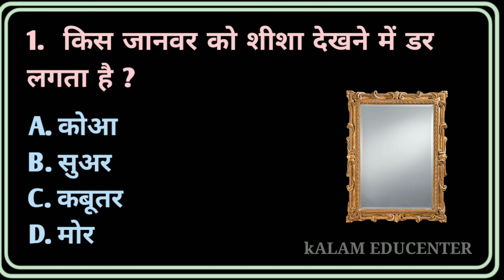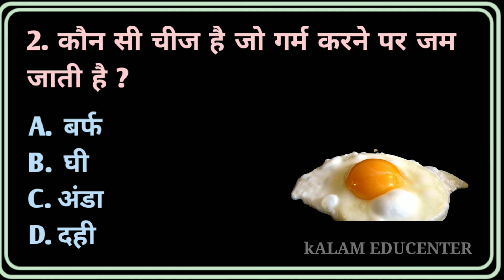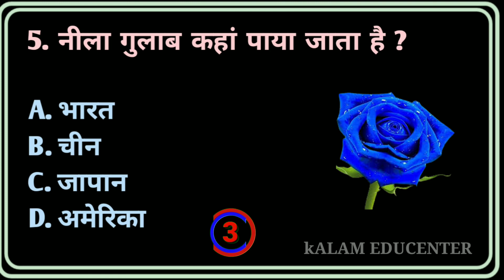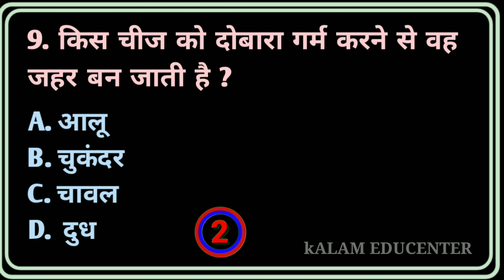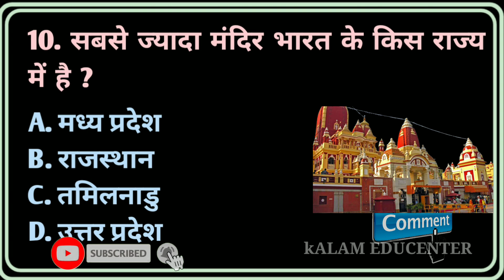कौनसा फल गरम करने पर जहर बन जाता है || gk || gk questions and answers || gk in hindi || gk quiz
🅽🅾🆃🅴:-  ᴛʜɪꜱ ᴠɪᴅᴇᴏ ɪꜱ ᴏɴʟʏ ꜰᴏʀ ᴛʜᴇ ᴘᴜʀᴘᴏꜱᴇ ᴏꜰ ꜱʜᴀʀɪɴɢ ᴛʜᴇ ɪɴꜰᴏʀᴍᴀᴛɪᴏɴ ᴏʀ ᴋɴᴏᴡʟᴇᴅɢᴇ ɴᴏᴛ ᴛᴏ ʜᴜʀᴛ ᴡɪᴛʜ ᴛʜᴇ ꜰᴇᴇʟɪɴɢꜱ ᴏꜰ ᴀɴʏᴏɴᴇ.

👍 ᴘʟᴇᴀꜱᴇ ʟɪᴋᴇ, 📩 ᴄᴏᴍᴍᴇɴᴛꜱ, ♻️ ꜱʜᴀʀᴇ ᴀɴᴅ ❤️ ꜱᴜʙꜱᴄʀɪʙᴇ ᴛʜɪꜱ ᴄʜᴀɴɴᴇʟ ꜰᴏʀ ᴍᴏʀᴇ ᴋɴᴏᴡʟᴇᴅɢᴇᴀʙʟᴇ ɢᴋ Qᴜᴇꜱᴛɪᴏɴꜱ ᴀɴꜱᴡᴇʀ ᴠɪᴅᴇᴏꜱ.

☆ 𝚈𝚘𝚞𝚛 𝚀𝚞𝚎𝚛𝚒𝚎𝚜. ☆
🔺️ GK quiz
🔺️ Gk dristi
🔺️ Gk panacea
🔺️ GK question
🔺️ GK ke sawal
🔺️ Fact gk hindi
🔺️ GK ke prashn
🔺️ GK questions
🔺️ GK quiz hindi
🔺️ Important gk
🔺️ Smanya Gyan
🔺️ khan sir patna
🔺️ Current affairs
🔺️ Mysterious story
🔺️ GK questions india
🔺️ Basic Gk For Kids
🔺️ Interesting gk quiz
🔺️ General knowledge
🔺️ Lucent gk 1000 prashn
🔺️ Lucent biology questions
🔺️ Lucent physics questions
🔺️ Lucent science questions
🔺️ Lucent gk 1000 questions
🔺️ Lucent objective questions
🔺️ GK questions with answers
🔺️ Lucent chemistry questions
🔺️ Lucent important gk questions
🔺️ GK questions in hindi and english

📧 EMAIL– comming soon.

❤️ ᴘʟᴇᴀꜱᴇ ꜱᴜʙꜱᴄʀɪʙᴇ ❤️